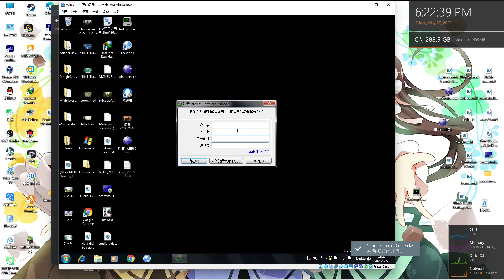VM VBox 6.0.0 Crash errors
Error Reason:Install VirtualBox 6.1 version above Guest Additions with DirectX 3D acceleration crash and version incompatible